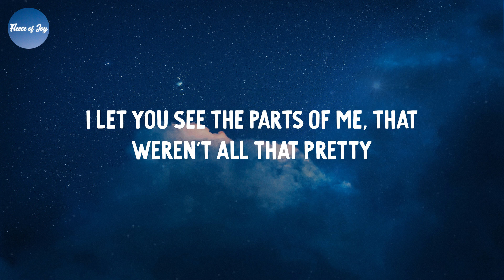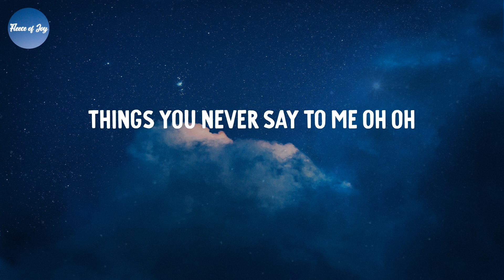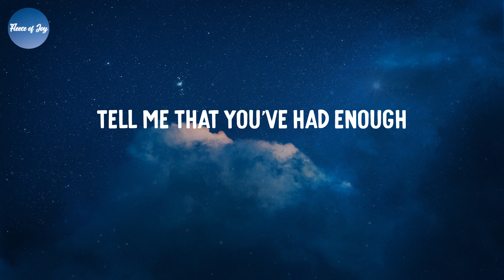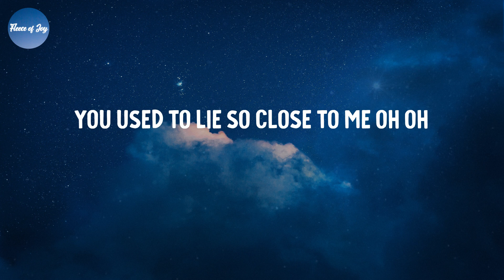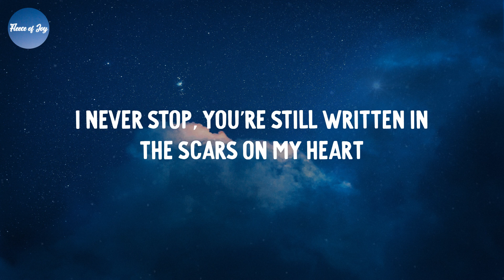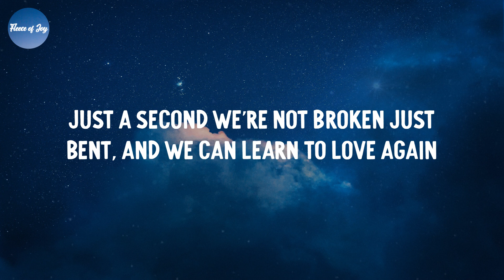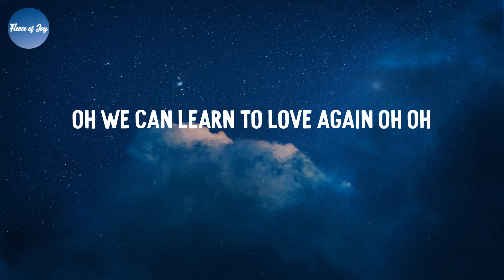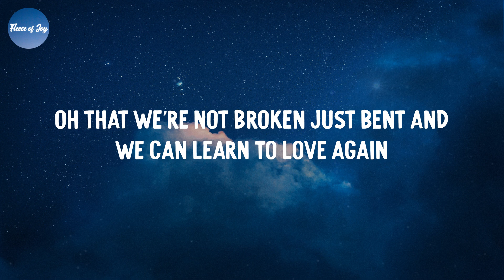Just Give Me a Reason - P!nk (Lyrics)